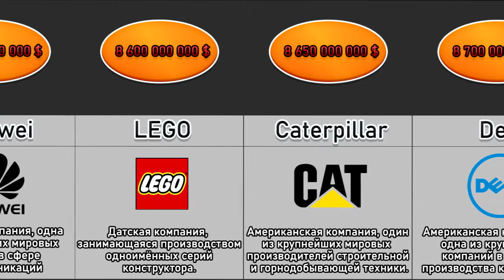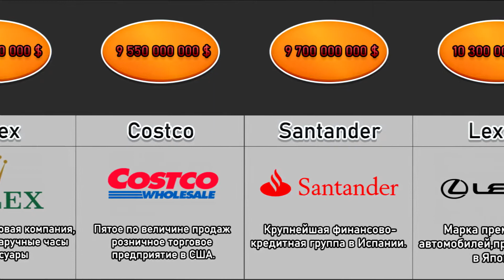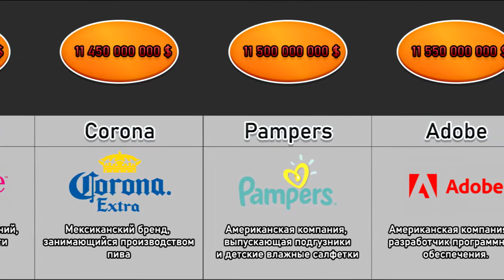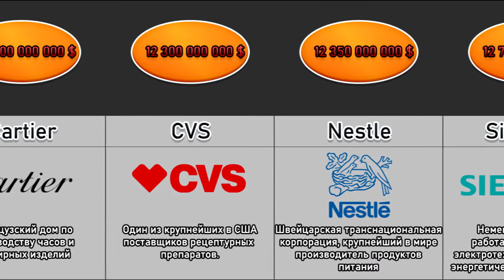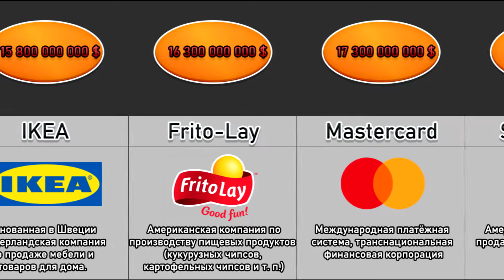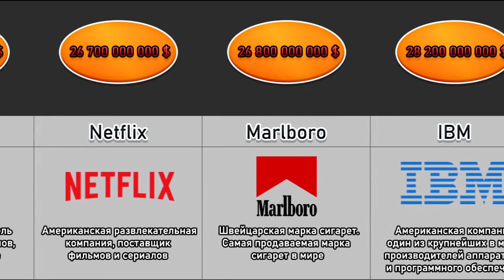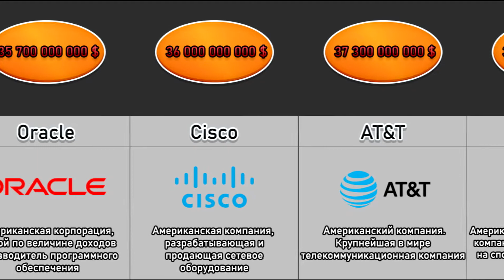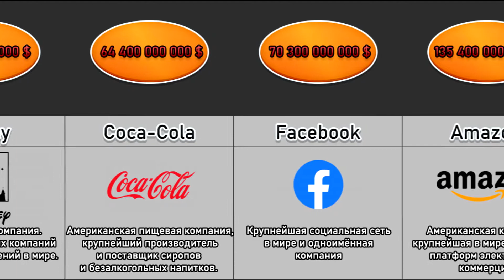100 Самых Дорогих Компаний В Мире! 2021 г.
В данном видео будет показано 100 самых дорогих компаний. Топ составлен по общей стоимости бренда на основе данных журнала Forbes за 2020/2021 год!